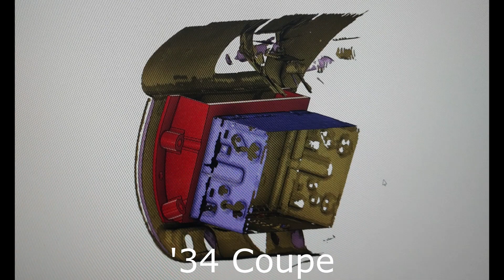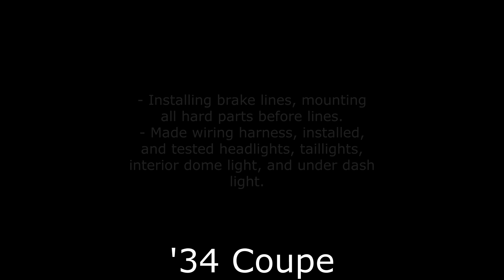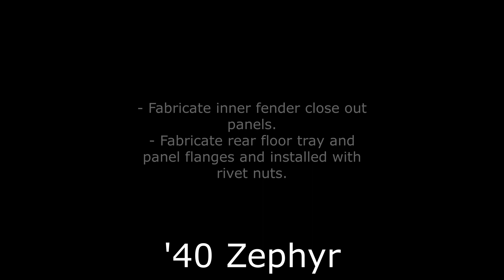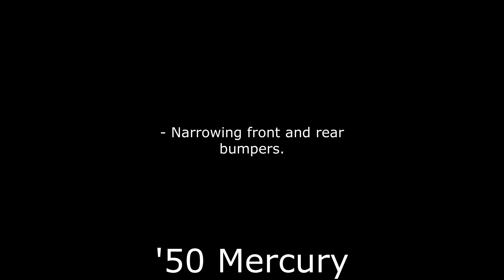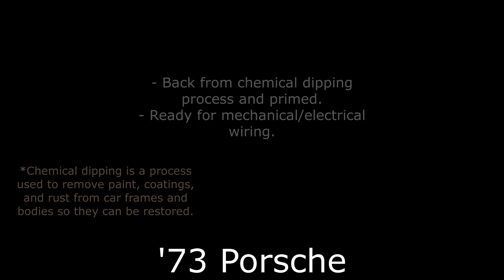Saltworks.. '40 Zephyr and "50 Mercury Fabrication + '34 Coupe Wiring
Happy Friday! What today's video to see Bill fabricate the Zephyr rear floor panel and flanges, James narrow the front and rear Mercury bumpers, and Daryle and Walter continue the electrical wiring and mechanical process!